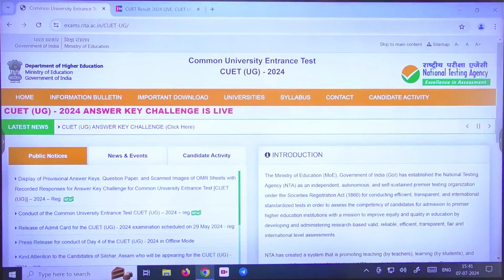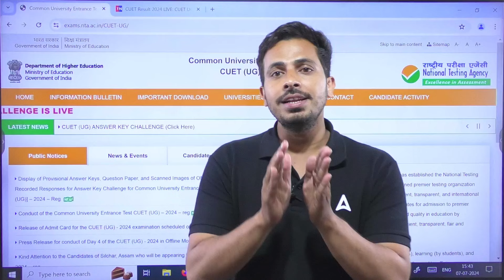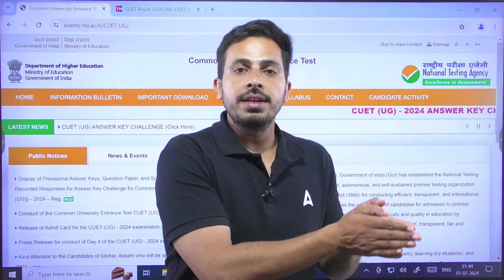CUET 2024 Result Date kya Hogi?: When to Expect Your Results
For_Admission_Enquiry_Call_at_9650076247_New_Number In this video, we provide detailed information on the release date of the CUET 2024 results.
📢 Apni Class 12 UP Board Exam 2025 ki Preparation k liye Humare आरंभ Batch mei Enroll kare

🎯 Apni CUET or Board Exam 2025 ki Preparation k liye Humare संकल्प Batch mei Enroll kare

𝗖𝗨𝗘𝗧 𝗠𝗔𝗛𝗔 𝗣𝗔𝗖𝗞 𝗛𝗶𝗻𝗱𝗶 𝗠𝗲𝗱𝗶𝘂𝗺